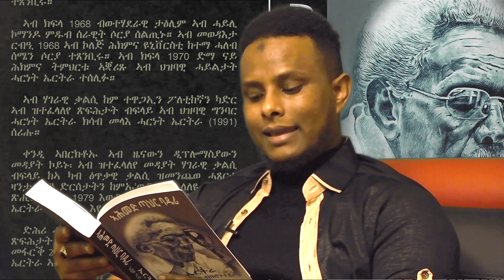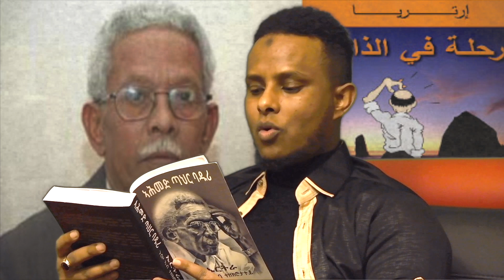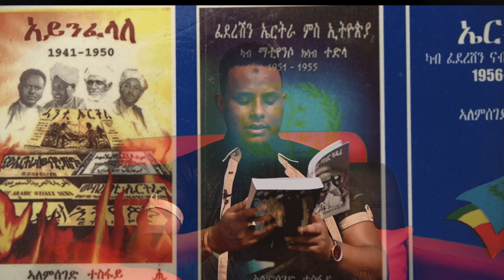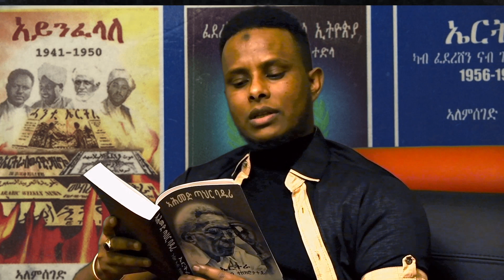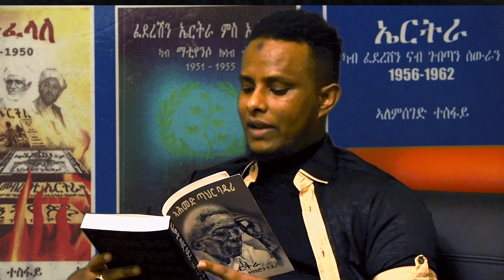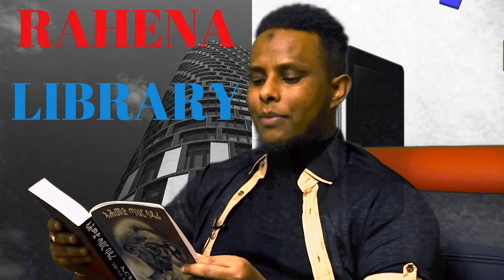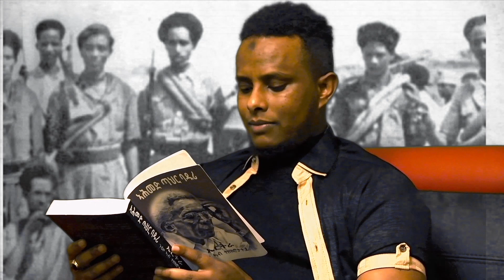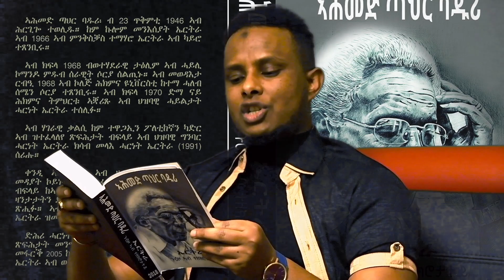NEW ERITREAN RAHENA LIBRARY BOOK REVIEWS 2021 " መጽሓፍ ኣብ ኁዕዞ ተዘክሮታተይ" ኣሕመድ ጣህር ባዱሪ 2018